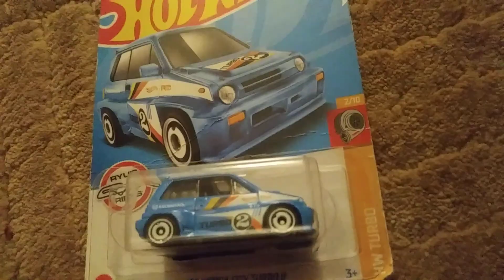got some new hot wheels cars